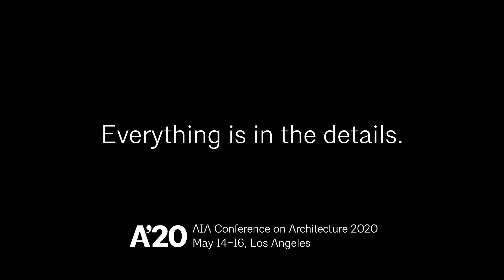Everything Is in the Details – AIA Conference on Architecture 2020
Don’t miss the architecture and design event of 2020, hosted this year in Los Angeles May 14-16.

Continuing Education: HSW / ADA / GBCI / RIBA / AIA LU credits
The industry’s best continuing education for architects and design professionals happens here. Start building your schedule!

Networking
It’s a top three reason 20,000+ people attend this event. View all opportunities.

160,000 sq. ft. Architecture Expo
Demo the products and materials that will build our future at the Architecture Expo.

Architecture & experiences
Explore LA’s icons, landmarks, and treasures off the beaten path through tours and experiences available only at A’20!